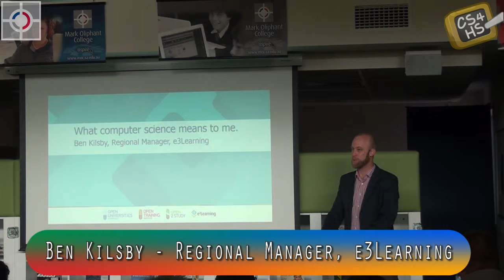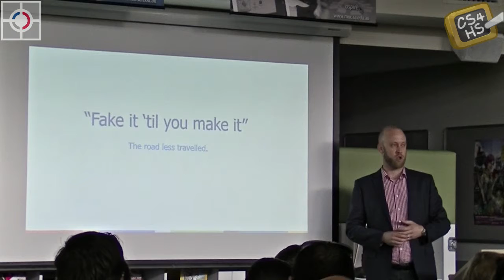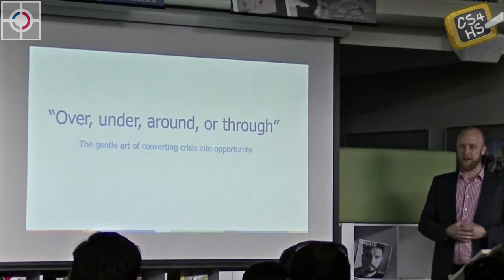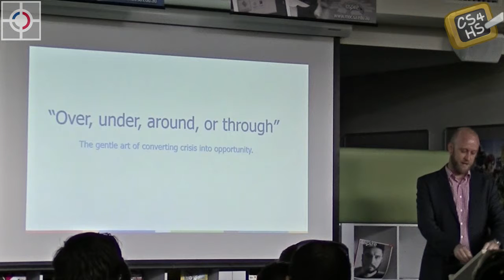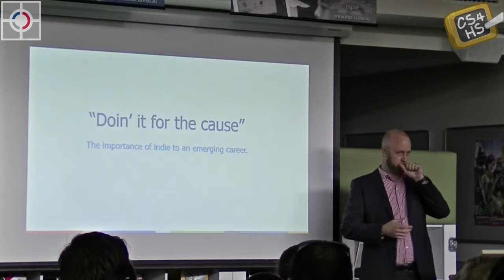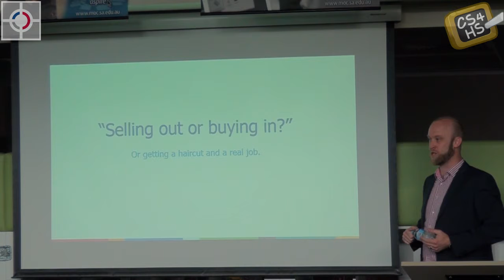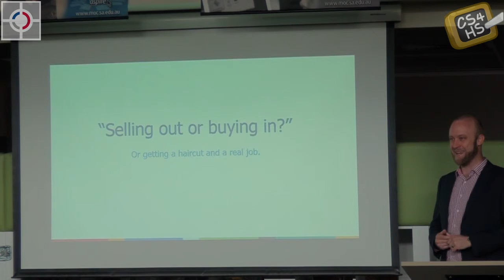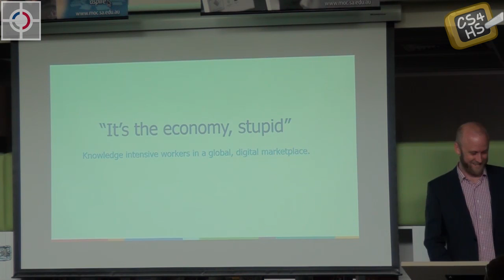GDD @ MOC 2014 - Ben Kilsby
Ben who co-founded Holopoint Interactive gives the opening keynote at GDD 2014 @ MOC. He shares his educational life story and what it takes in an industry that is constantly evolving.